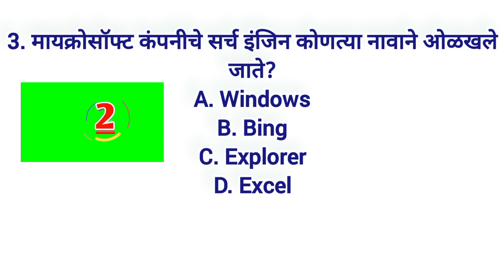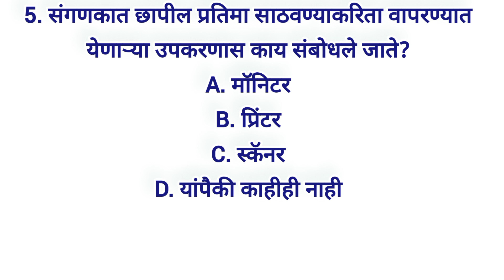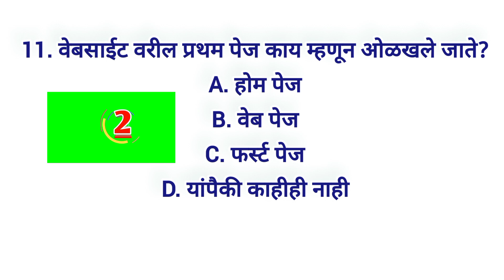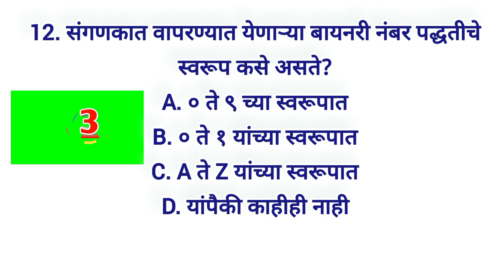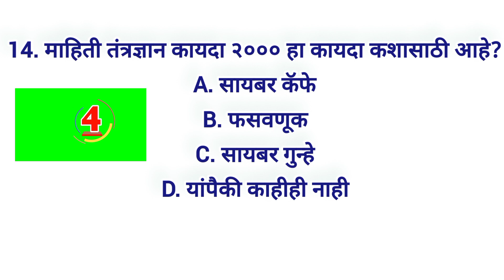तलाठी भरती कंप्यूटर वर आधारित प्रश्न|महाराष्ट्रातील सर्व परिक्षेसाठी उपयुक्त🔥|Talathi bharti GK👇🤔